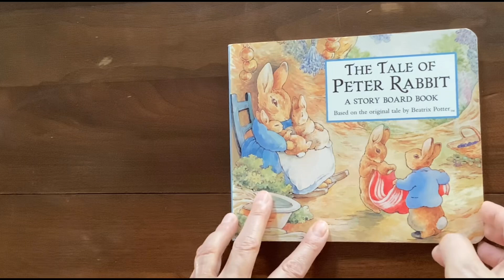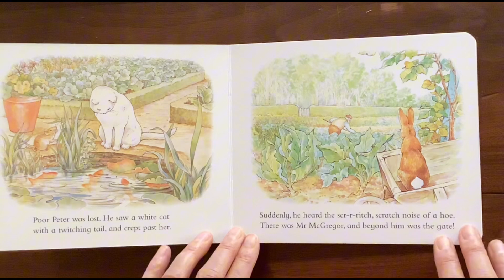Oma reads “the Tale of Peter Rabbit”